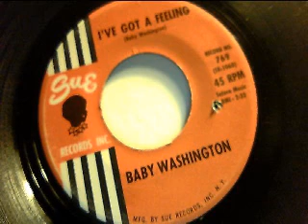I've got the feeling - baby washington - sue 1962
proper R&B, from Baby's distinctive voice, classic !

"mod-jazz" for us, isn't a label to define a genre, rather an approach to our lifestyle: we intend it with wider meaning, so we refer to many different moods with jazzy or bluesy roots (strong or weak that they are)

This channel is up on the tree of black music, span from cool vibes to rockin' rhythms.

Some styles we dig may appeal to mods, or may not. Honestly our first aim is to spread sounds (and promote vinyl) all around jazz, with a focus on mid-50s to early 60s, that for coincidence is the mod golden era too.

We aren't connoisseurs at all, neither serious collectors, but deeply in love with this tunes for sure. Enjoy our records.

We do not claim to own any copyright on audio in this upload. The sound on these videos is recorded directly from our scratchy old vinyl 45s and presented here to share our love of this vintage music with like-minded music fans. This video is for historical and educational purposes.